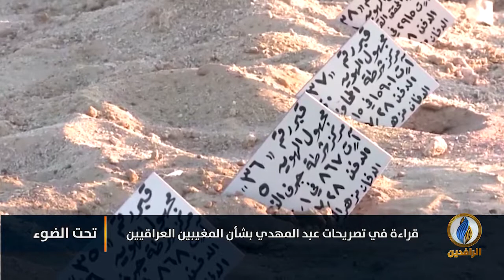لبرنامج تحت_الضوء | تقرير | قراءة في تصريحات عبد المهدي بشأن المغيبين العراقيين